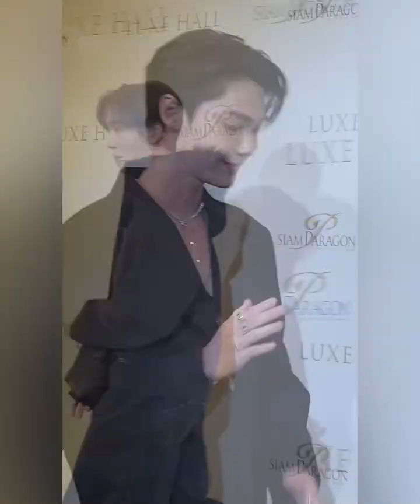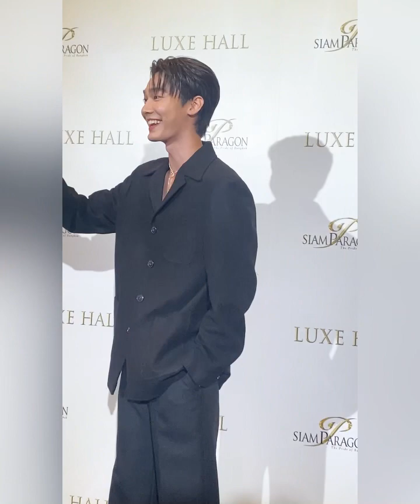"ต่อ-ดิว-นานิ-ท็อปแท็ป-ฟอส-บุ๊ค-วีเจมายด์-เก้า สุภัสสรา-เฟย์-น้ำตาล"หล่อสวยปัง